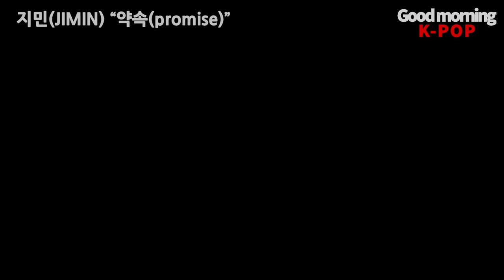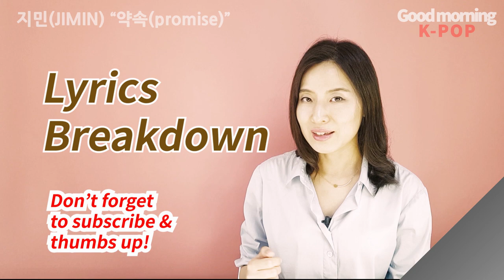Learn Korean with BTS JIMIN 지민 "약속(promise)" - Lyric Breakdown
In this lesson, you can read aloud the lyrics and learn Korean with JIMIN 지민 "약속(promise)"
Let's learn simple & easy Korean with LeeSaem! 🙌

Lyric:  Jimin, RM
Arrangement:  Slow Rabbit

Learn Korean with your favorite K-POP song!
I taught Korean to the foreign students at the university. Based on my experience, I would like to help you to learn Korean with fun and easy through your favorite K-POP music.

Enjoy Korean with your favorite K-POP music!

Jimin Promise
Promise Jimin
promise lyric breakdown
Learn Korean with Jimin
Learn Korean with Promise